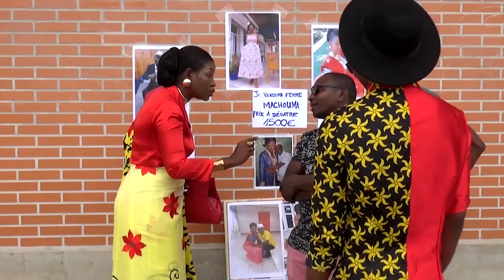Saison 012 - Episode 035